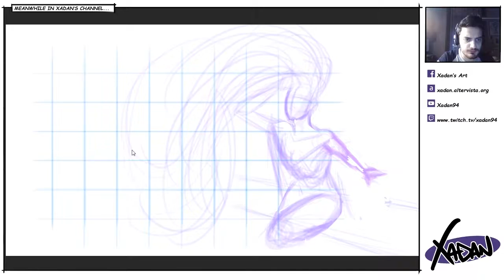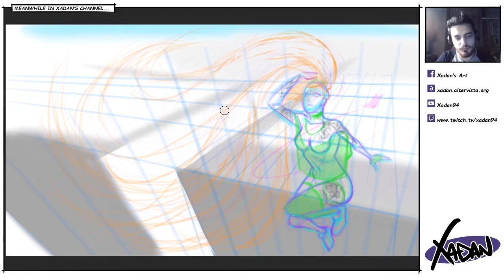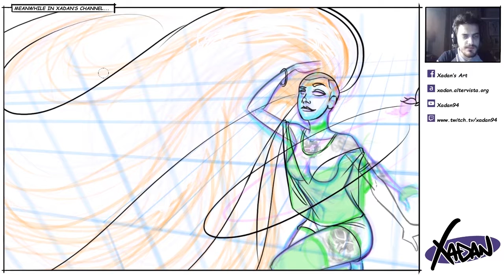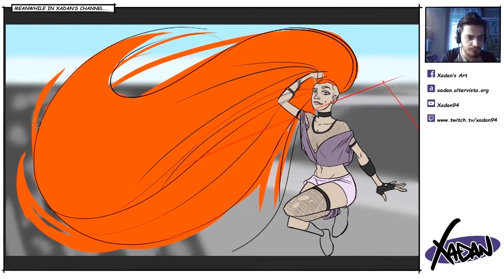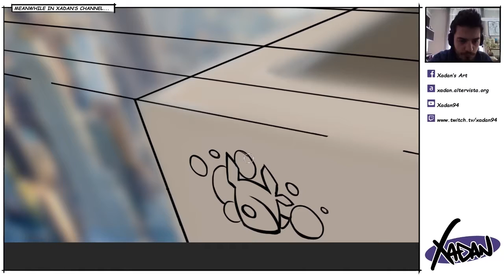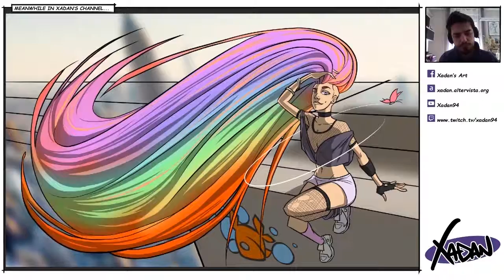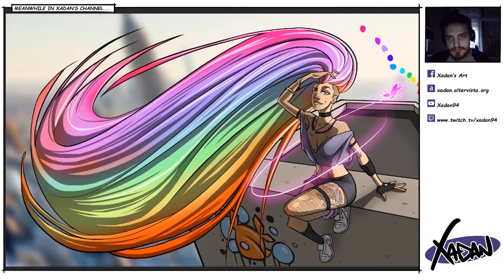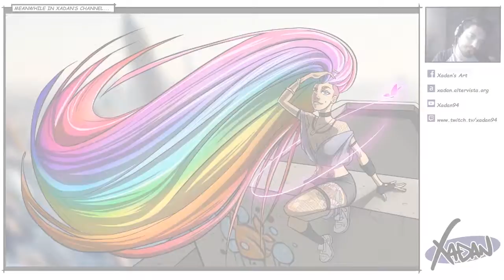Sandman - Delirium FanArt [Drawing Time Lapse]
Drawing of Delirium from Sandman, this is a time lapse of my twitch streams.

Song names:
Emdi x Coorby - Lonewolf (feat. Kristi-Leah)
Raven & Kreyn x Moji x Illusion - Dream Forever
Ship Wrek & Essy - Fools Gold